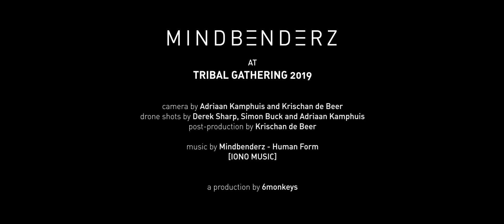Mindbenderz @ Tribal Gathering 2019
Iono Music never stops to evolve, always being one step ahead with technology and new initiatives it had grown to be an exciting international label. Always on the move, Iono Music promises to give you the top notch music this atmosphere can offer. The label has built over the years a strong reputation as a quality brand with many artist like: Protonica, Egorythmia, Yestermorrow, One Function, Mindwave, Static Movement, Ilai, Atomizers, Mindbenderz and many others.